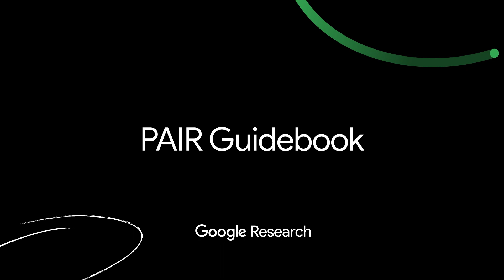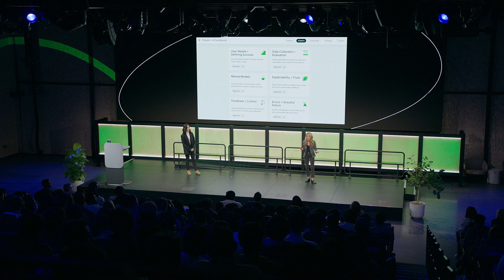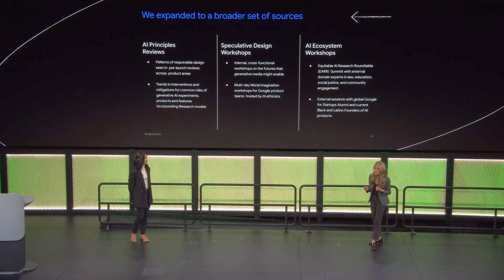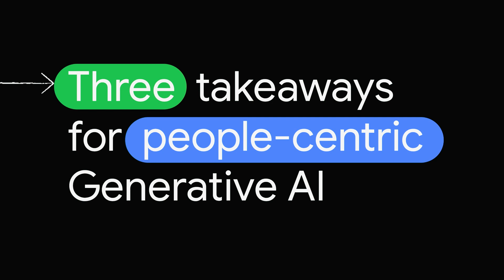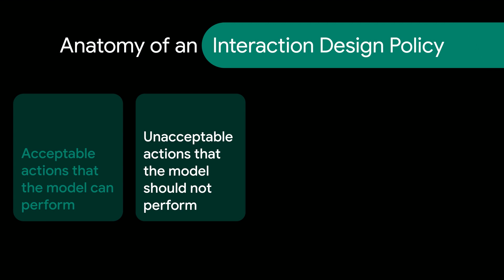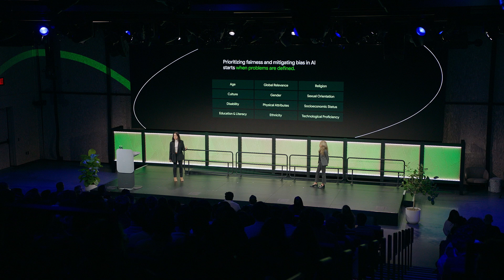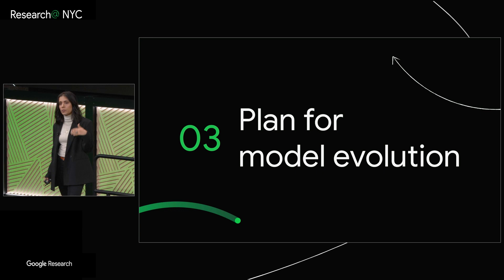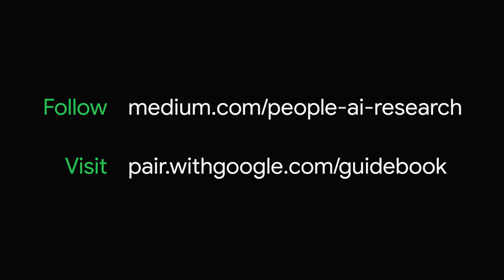Research@ NYC: PAIR Guidebook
Google Research created the People + AI Guidebook to provide practical guidance and best practices for designing human-centered AI products. In this video we go over our latest tips for developing people-centric generative AI.